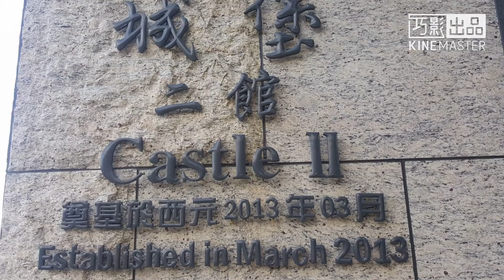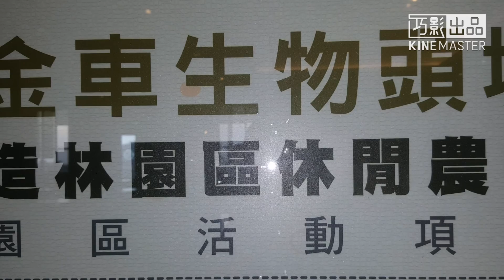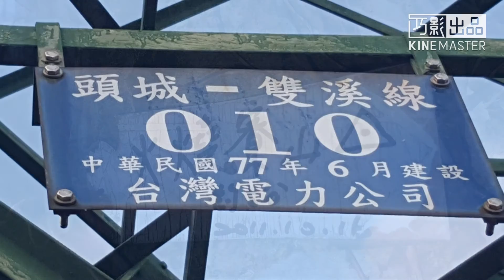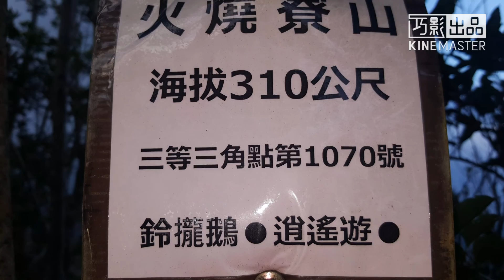悠遊城堡咖啡一館、二館，爬火燒寮山步道，找到三等三角點基石。